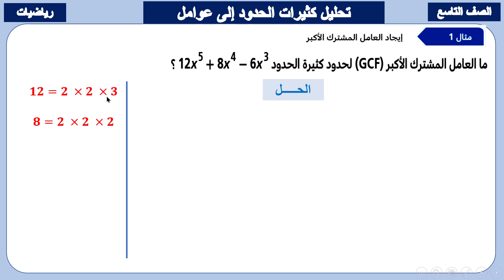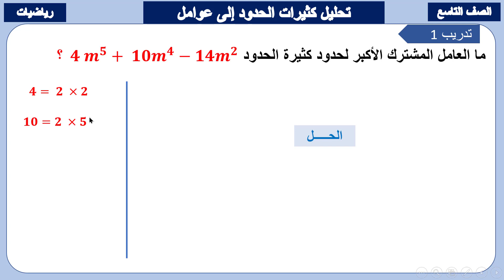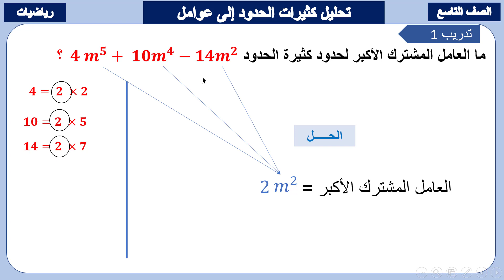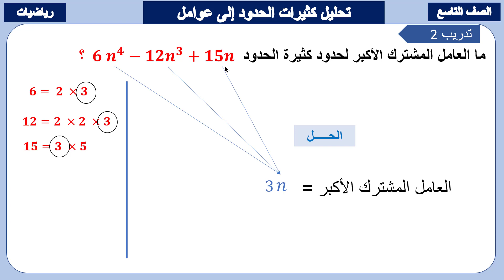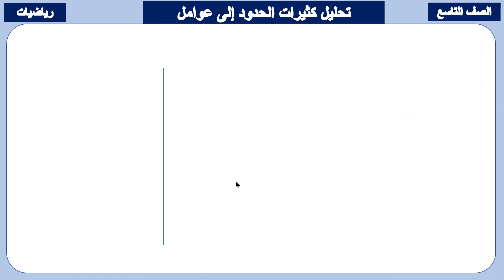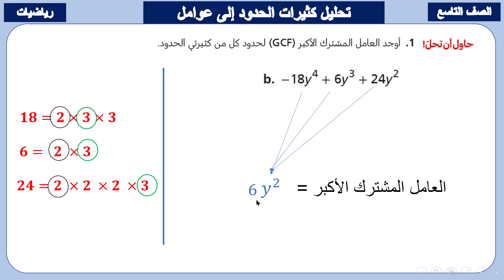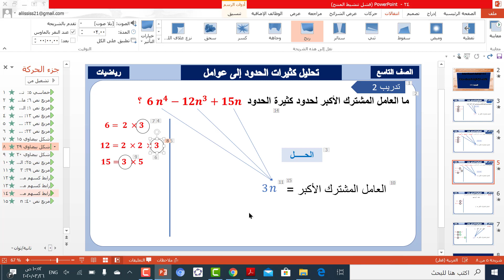رياضيات ـ تاسع ـ تحليل كثيرات الحدود إلى عوامل الدرس 8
الصف التاسع
رياضيات
مجمع الأندلس التعليمي
تحليل كثيرات الحدود إلى عوامل
تحليل المقادير الجبرية
إعداد وتقديم / علي إسماعيل